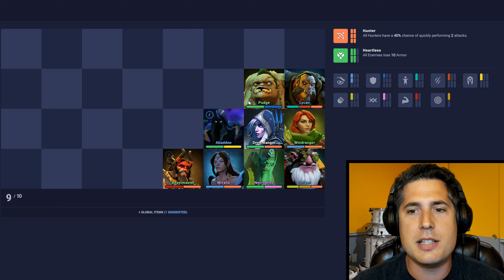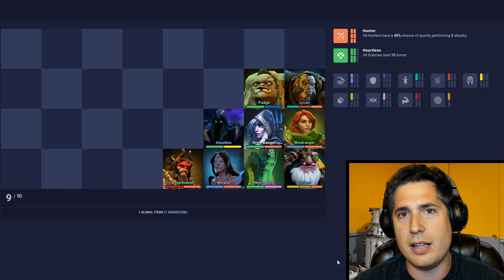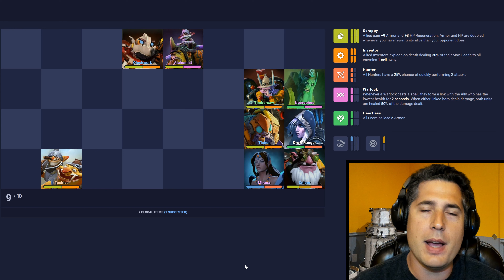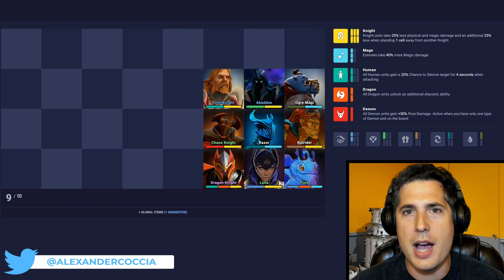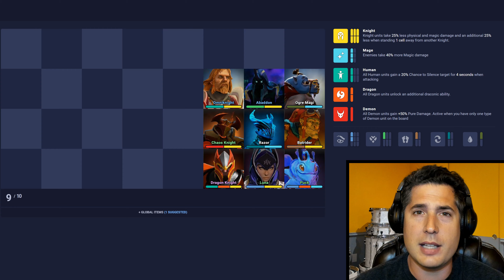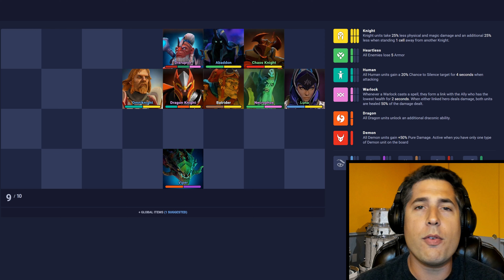Dota Underlords Best Builds of the Week! [New Meta]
In this weekly series, Alex breaks down the Dota Underlords BEST BUILDS in the current meta! This week, Brawnies are the build to beat! Oh, and Knight builds are great too, as usual.

Another week, another shift in the meta! Everyone is trying the new Sniper out, but the best build is currently found with Bloodlusted Brawnies. Knights are still great too, so if you find that Knights are uncontested, they might be your best bet.

Below are links to each build, so that you can play around with the positioning and test their general strategy.

In Dota Underlords, hire a crew and destroy your rivals in this new strategy battler set in the world of Dota. Join the Beta Season, with crossplay on PC and mobile!

Is there a game you want to see me cover? I read them and will consider your suggestion, seriously!